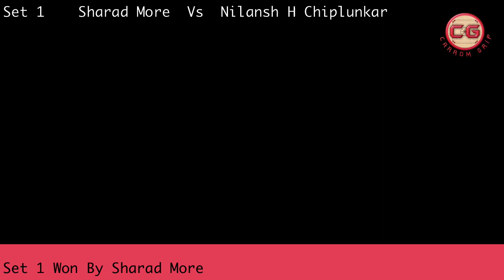Sharad More Vs Nilansh H Chiplunkar Set 1 4th MCF State Ranking Carrom Tournament Feb 2017